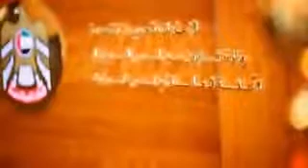Все что вам нужно знать об ОАЭ.